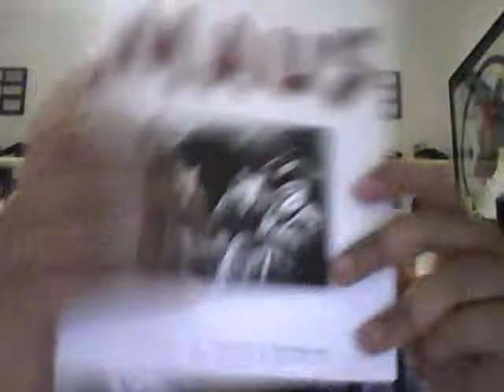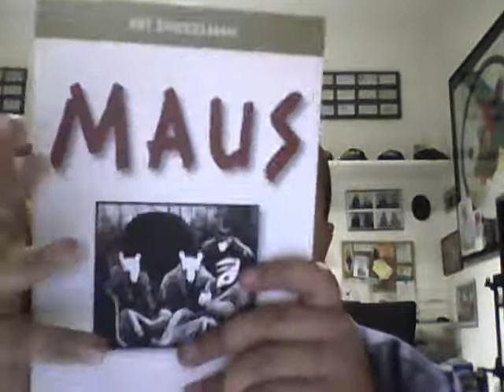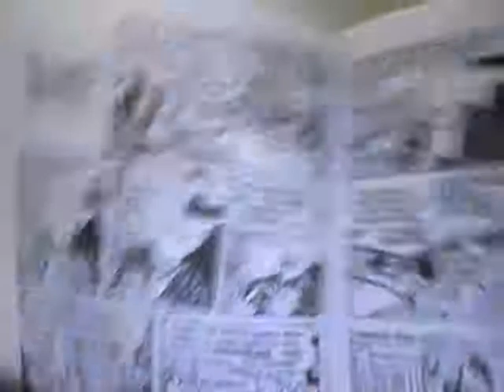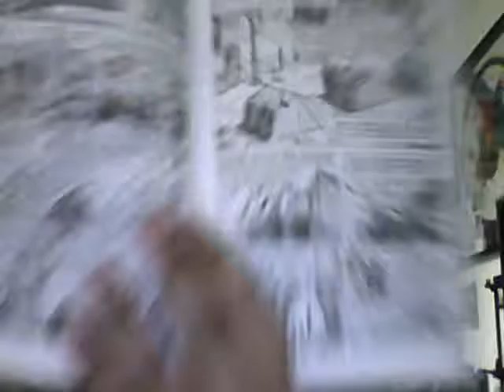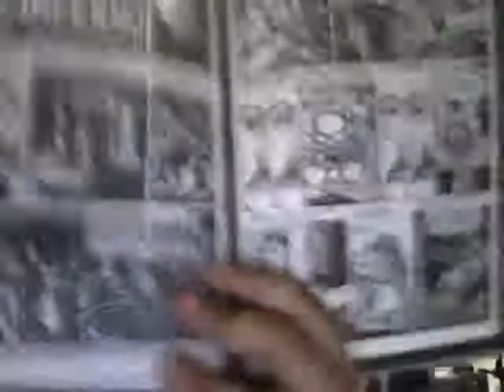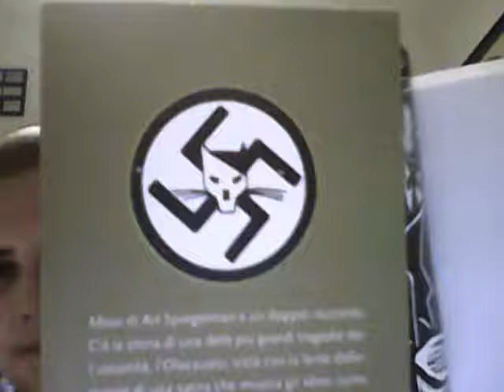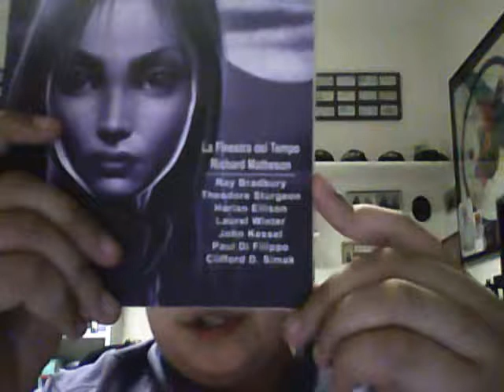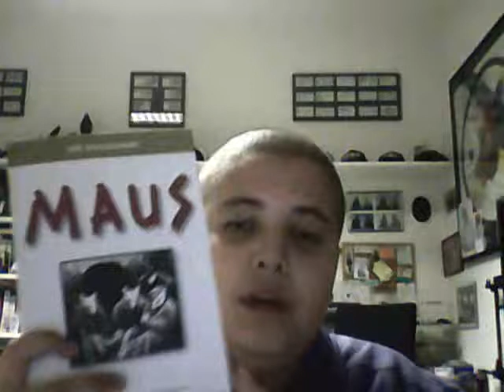Ora parliamo di...Maus + accenno F&SF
Un romanzo a fumetti alternativo e molto profondo